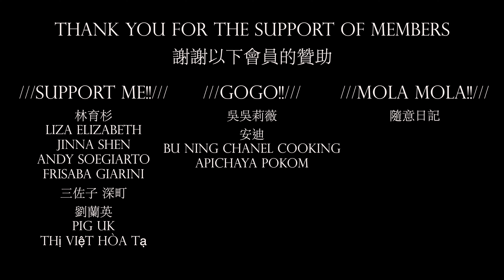最受歡迎的巧克力蛋糕合集┃Most popular chocolate cake collection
***開啟字幕CC有詳細步驟***

RECIPE

一口爆漿巧克力迷你戚風蛋糕 鬆軟蛋糕 像吃冰淇淋 ┃Mini Lava Chocolate Chiffon Cake

章節標籤：

00:00 迷你戚風蛋糕
09:19 布朗尼蛋糕
16:04 經典巧克力蛋糕
22:00 巧克力古早味蛋糕
33:40 會員名單